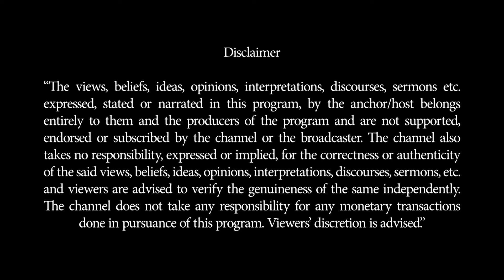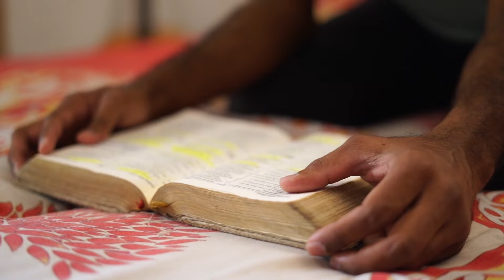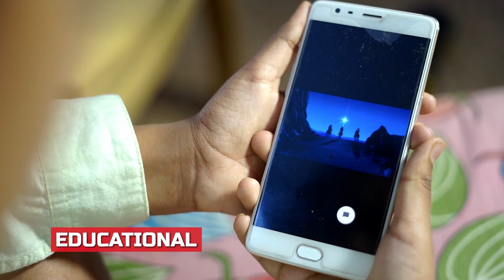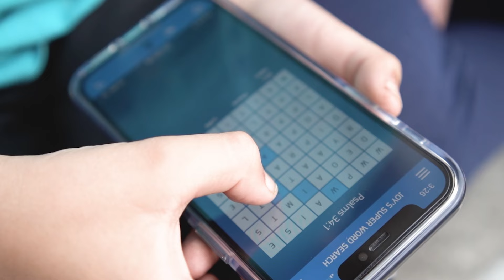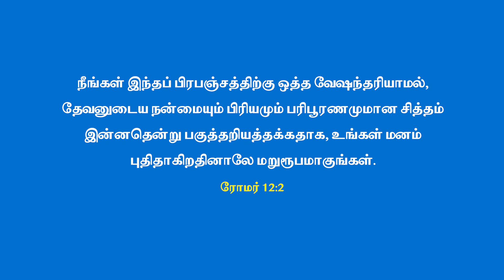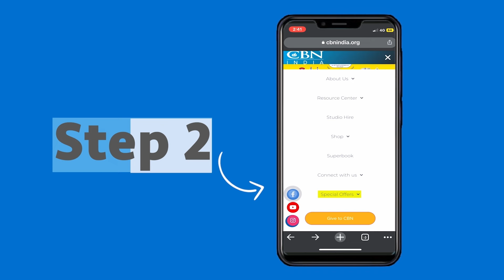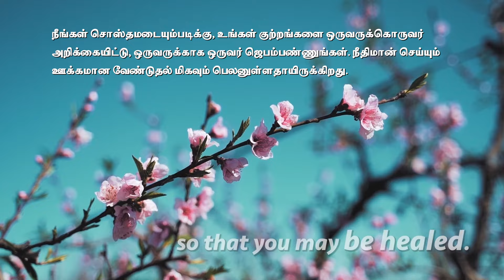ஒரு புதிய வாழ்க்கை | Oru Puthiya Vazhkkai | நோய்வாய்ப்பட்டிருப்பதால் மன அழுத்தத்தில் இருக்கிறீர்களா?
Struggling with mental health is a reality for many. On World Mental Health Day, CBN India/Ek Nayee Zindai will present a series on improving mental health. Trauma from death, separation, or divorce can create cracks in our lives, but these can also be places where light enters, easing anxiety and depression. Psalm 112:4 reminds us that "even in darkness, light dawns for the upright." Seeking help involves community, hobbies, rest, and deepening our relationship with God, as highlighted in Philippians 4:6-7.

This October, watch real-life stories of those who have let the light of Christ heal their broken places. Reflect on God’s promise in Psalm 119:11 that He will never leave or forsake you. Whether you're a student, a young professional, a new mother, or a senior, there’s encouragement for you. Join CBN India every Sunday for meditations as we embrace Jesus, our mighty Counselor, guiding us through every dark moment.

In this episode, Divya Chopra and Enosh Kumar share their heartfelt journey during a challenging time when their son was seriously ill. They discuss how they leaned on prayer for healing and witnessed a miraculous transformation in his life. Today, they celebrate their son's complete recovery and the blessed life they now lead, all for the glory of God.

If you’re struggling to let God’s light in, reach out. Call the CBN Prayerline at 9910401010 or inbox us—we’re here to pray with you. Share this with someone who needs the reminder that even the darkest patterns can be broken and minds renewed by our loving Father.